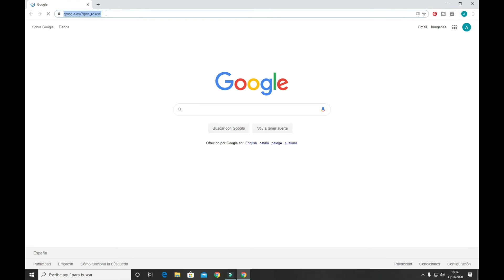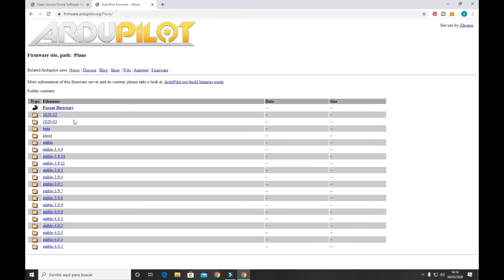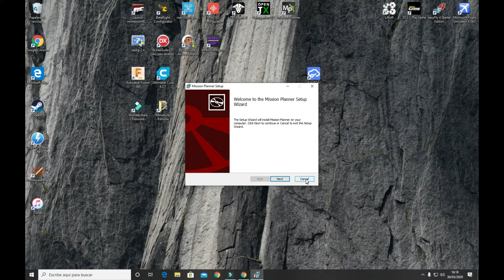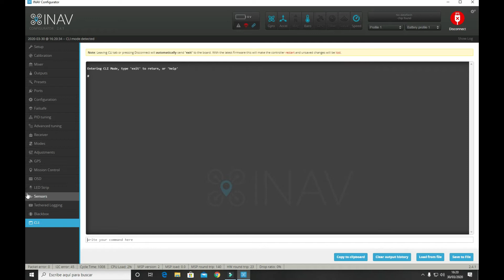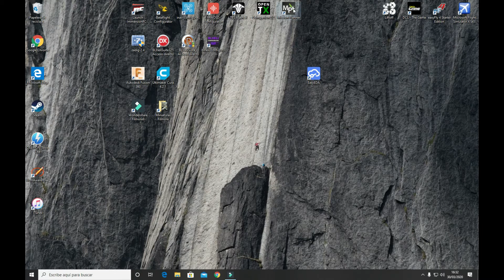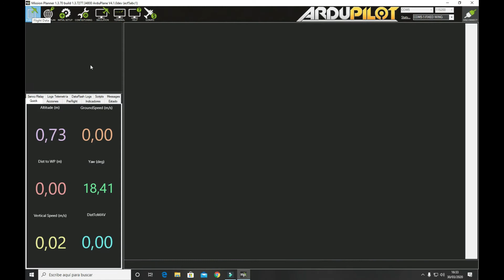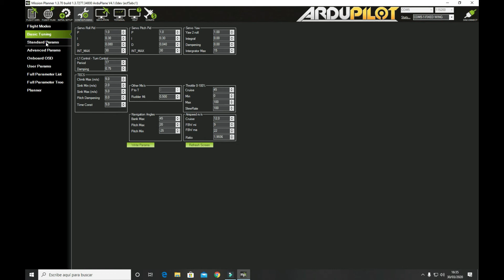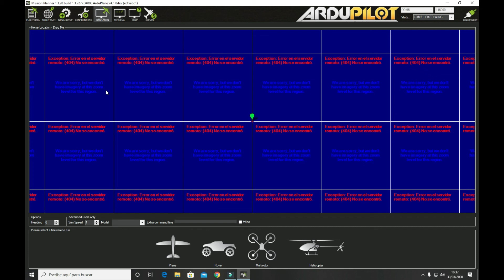Instalar Ardupilot en Matek F765 WING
En uno de los videos anteriores os hable sobre esta controladora para aviones, la Matek F765 WING y os decia que le podemos poner el firmware de ardupilot, asi que es lo que voy hacer hoy, voy a instalar el ardupilot en la Matek F765 WING.

Video editado con Filmora